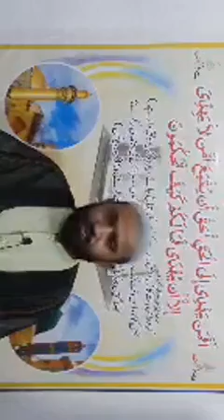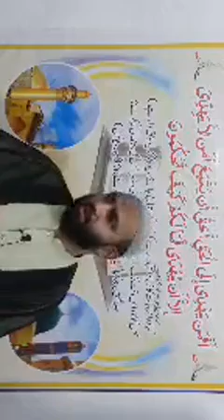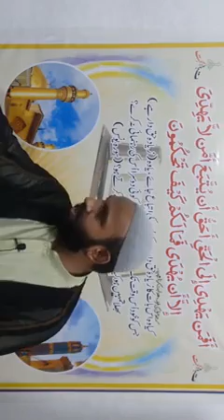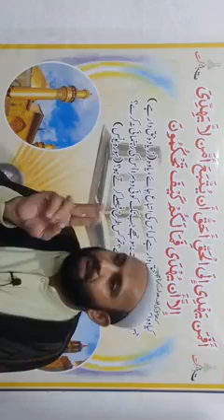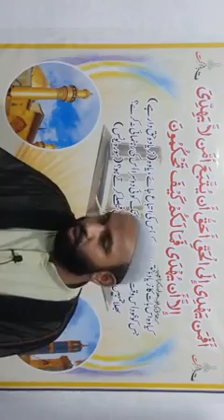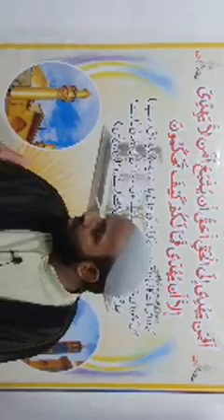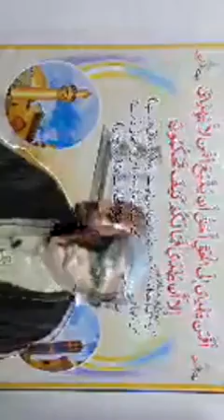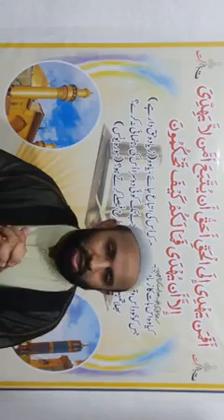Fiqhi Dars#1 | Maulana Syed Tanveer Hussain Najfi